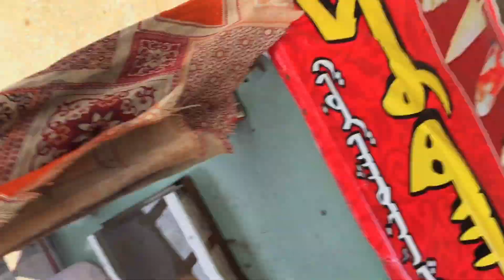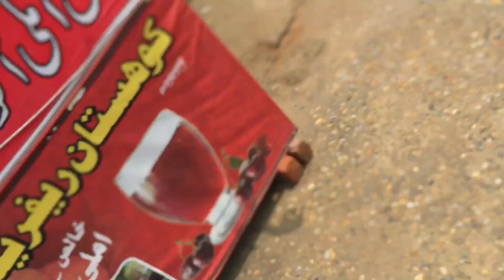Mangla Dam me Pani kaha tk ponch gya ha 😱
hits likes 👍🏻